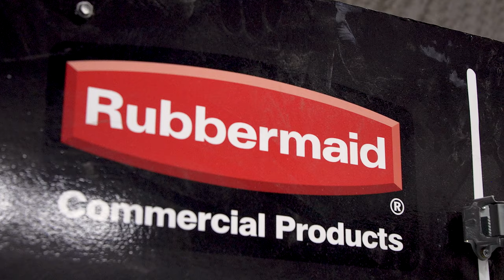Meet Newell's frontline heroes at Rubbermaid Commercial Products || Newell Brands Frontline Heroes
Hear from two of our Rubbermaid Commercial Products employees in Winchester, Virginia, who have kept the business up and running despite the challenges of the past two years.